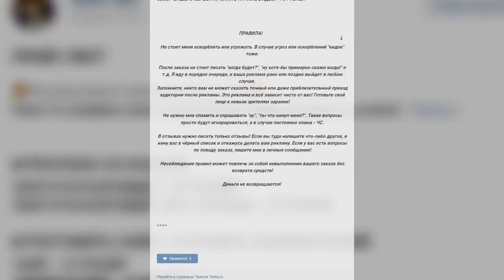Я НАШЁЛ НАСТОЯЩИЙ КОСТЮМ ЗУМА В ЛАБОРАТОРИИ ДЕРЕВНИ ЖИТЕЛЕЙ МАЙНКРАФТ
Поддержи это видео своим лайком и подпиской, бро!

Нажмите «🔔», чтобы не пропускать новых видео!